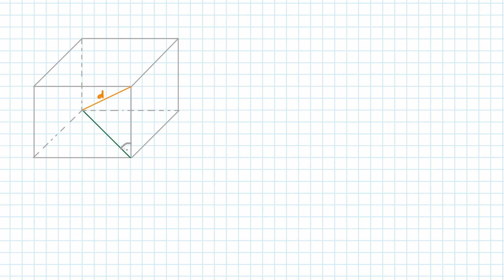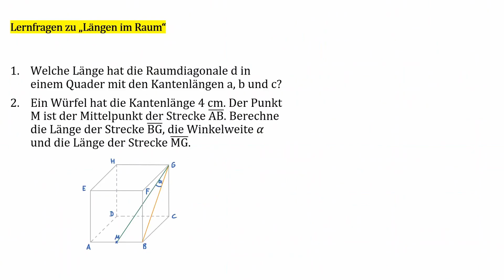Längen im Raum (Erklärung)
Längen im Raum